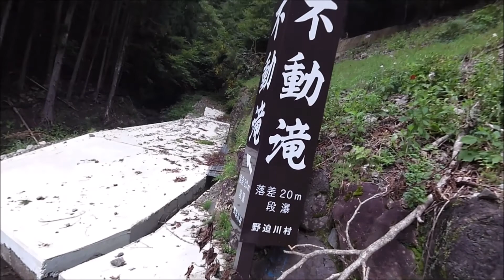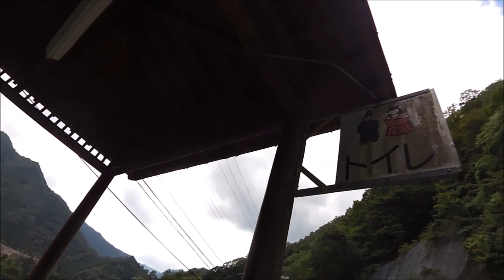不動滝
奈良県吉野郡野迫川（のせがわ）村北今西 （きたいまにし）にあり、平家維盛歴史の里からは近い。　道路沿いには、比較的きれいに整備された公衆トイレが有る。　小便器は、水栓のハンドルを回して洗浄するという、風変わりだ。